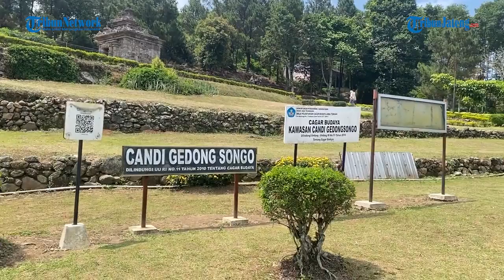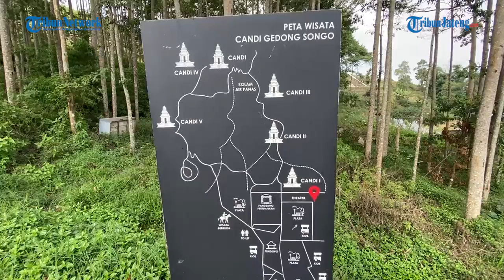Wisata Bersejarah Candi Gedong Songo di Kabupaten Semarang, Tambah Daya Tarik dengan Festival Lampio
Candi Gedong Songo merupakan sebuah destinasi wisata bersejarah yang terletak di Desa Candi, Kecamatan Bandungan, Kabupaten Semarang. Kawasan ini merupakan kompleks bangunan candi peninggalan budaya Hindu yang berada di dataran tinggi, lereng Gunung Ungaran.